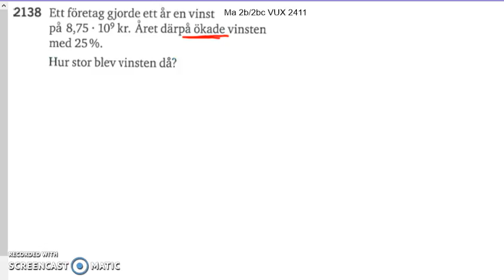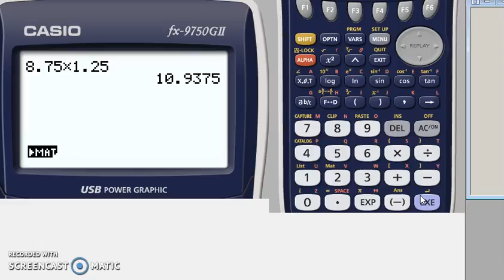Matematik 5000 Ma 2a Kapitel 2 Potenslagar 2138